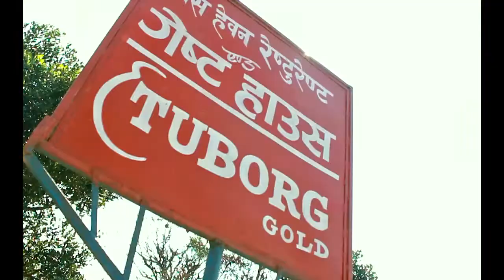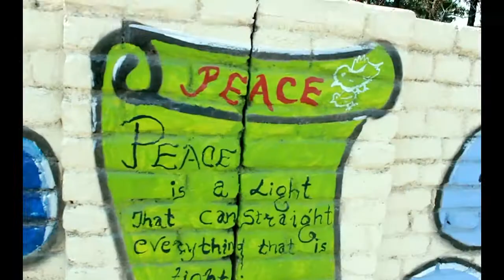UNBORDER: India - Nepal Trip (Trailer)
ການເດີນທາງຂອງພວກເຮົາເລີ່ມຕົ້ນທີ່ເມືອງ Kolkata, ປະເທດ India, ໃຊ້ເວລອາທິດໜື່ງຜ່ານ Darjeeling, ໜື່ງໃນເມືອງທີ່ຮູ້ສືກຈະຊີວສຸດໃນປະເທດອີນເດຍ :3
ຈາກນັ້ນກໍ່ຂ້າມດ່ານ, ຂື້ນລົດເມສາຍທໍລະຫົດທີ່ສຸດ...18 ຊົ່ວໂມງໄປເມືອງຫຼວງຂອງປະເທດ Nepal, Kathmandu. ນັ່ງຂ້າງຂໍທານຄູ່ໜື່ງ, ທຳອິດກະຊີວຢູ່ດອກ...ຊີວໄປຊີວມາເລີ່ມເປີດແວ່ນ. ເອົາລະ, ກີ່ນມາເຕັມດັງເລີຍ !! Lol...ຕະລົກດີ.
ຈາກ 1 ອາທິດວາງແຜນຈະຢູ່ Nepal, ພວກເຮົາປ່ຽນເປັນ 2 ອາທິດເອົາຊື່ໆ. ຊີວສຸດປະເທດນິ !! ຄົນກະໜ້າຮັກ, ອາຫານກະຖືກ, ທຳມະຊາດກະງາມ xD (ສ່ວນໂຕຢາກຈະກັບໄປຢູ່ຈັກ 2 ເດືອນເຮັດວຽກຫຼີ້ນຢູ່ lol).
ຕໍ່ມາກະຂ້າມດ່ານກັບໄປ India, ໄປທ່ຽວໜື່ງໃນເຈັດສີ່ງມະຫັດສະຈັນຂອງໂລກ, Tajmahal. ອະລັງການດີ. ແລ້ວກໍ່ຕໍ່ທີ່ເທດສະການ Holi ທີ່ເມືອງຫຼວງ Delhi ຕໍ່. ມ່ວນດີ, ເສຍດາຍທີ່ກະເຈົ້າຫຼີ້ນສີຮ້ອນໄປນິສສສ..ກໜ້າຈະມີຫຼີ້ນນ້ຳ, ກີນດື່ມແບບລາວໆແນ່ :3. LOL

ສ່ວນຕົວ,ມີຄວາມຄິດວ່າ ອີນເດຍ ກັບ ເນປານ ເປັນສອງປະເທດທີ່ມີຄວາມແຕກຕ່າງທາງວັດທະນະທຳຫຼາກຫຼາຍ,  ຜູ້ຄົນກະໃຈດີ, ບາງຄັ້ງກະກວນຕີນແບບອີນເດຍ,

ແຕ່ຖາມວ່າຈະກັບໄປແບບເກົ່າອີກບໍ່???

ກັບແທ້. !!! xD

"Oh, it's life !! Even thought they might be stray, they might be dirty...but their souls are clean, as clean as puppy hearts" ~ A Stray Hero on Vimeo.